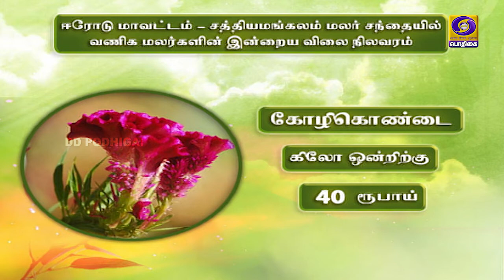வேளாண் ஆலோசனை நேரம் | 10 - 12 - 2020